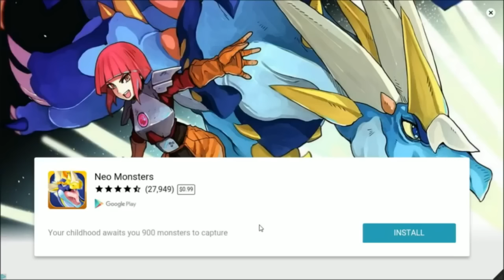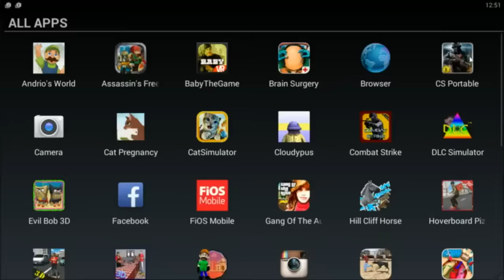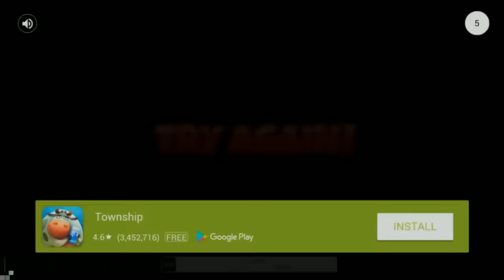[Vinesauce] Vinny plays the same Android game over and over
Every Android shitshow stream but it’s just every time Vinny played a reskin of the same endless runner, seamed perfectly.

Streamed: February 8th, 2016 to May 19th, 2019

00:00 Spon Dragon Z
01:30 The Adventure of Mourty
03:29 Marty Run
04:48 Splat Ton Adventure
06:09 Hello Neighbor Run
06:30 Halloween Bob
07:22 Hanazüki Adventure
08:00 Rick Help Morty Adventures
08:47 Super Sonic Run and Go
09:09 Hello Neighbor
10:07 Bob Minion Sponge
11:14 Banana Minion
11:47 Run Roblox Skater
12:40 Hopping Bird (edited)
13:27 Sponge Ball Z
13:47 Adventure Green Hero Avengers
14:37 Bat Sponge Super World
15:07 Jungle World of Sponge
15:18 Sponge Run Bob